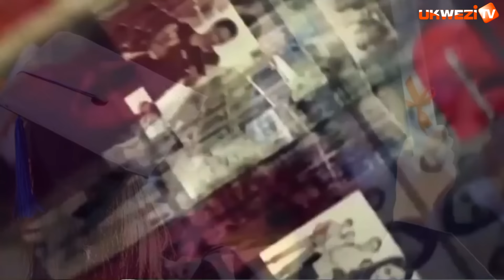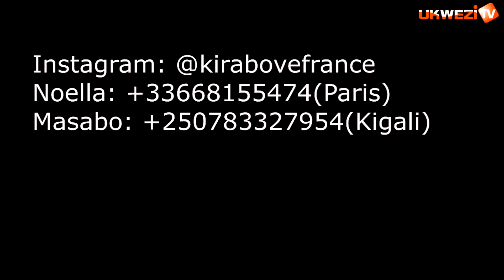IYI NAMA Y'UMUTEKANO YA BIDEN Y'IGITARAGANYA NI IY'UBWOBA||IBY'IGITERO CYA IRAN KURI ISRAEL||DR RUSA